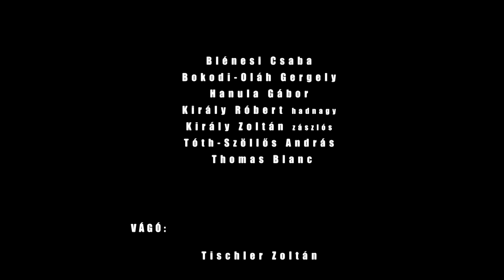Az első Spartan Honor Race Európában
Az MH Központi Gyakorló- és Lőtéren a Magyar Honvédség közreműködésével rendeztek először Spartan Honor Race-t Európában. A november 7-8-ai akadályversenyre tizenötezren neveztek.